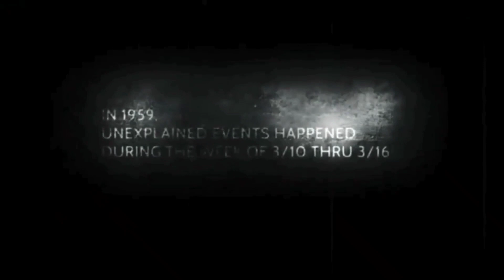#4 அது!! அமானுஷ்யங்கள் நிறைந்த வீடு